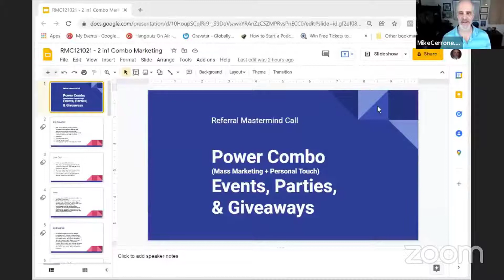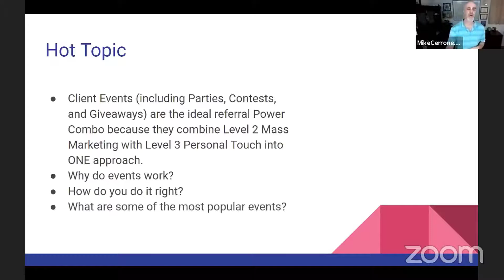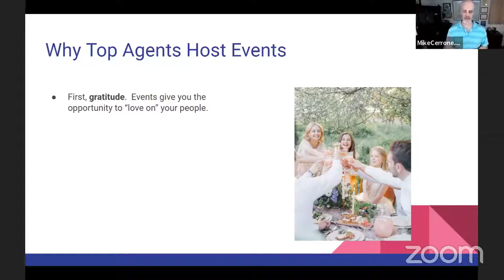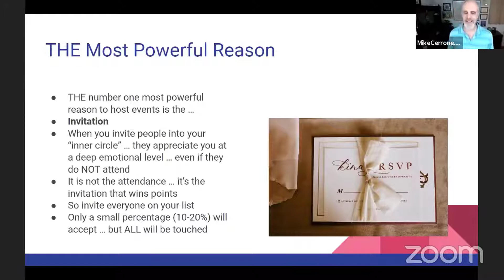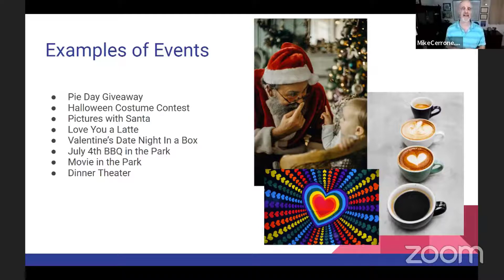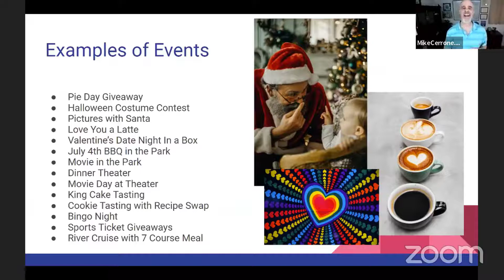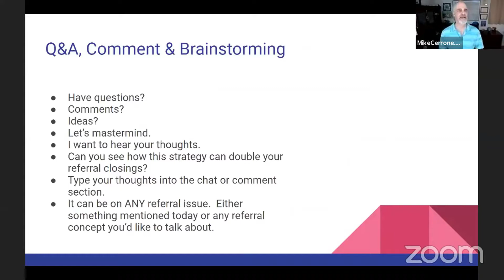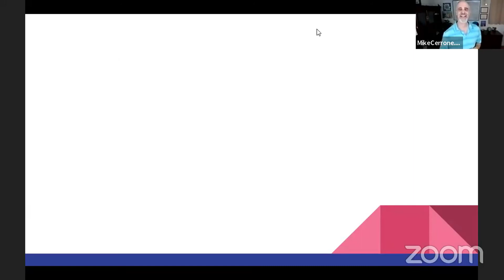Client Events (parties, contests, giveaways). Referral Power Combo | Referral Mastermind Call | MMAN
Client Events (including Parties, Contests, and Giveaways) are the Referral Power Combos.  Let's talk about it.

Topics Include:

- What is an event
- The 3 main types of events
- List of common events held by top agents (great for idea brainstorming)
- Why top agents love events
- The most popular event and why

Free Stuff ...

REFERRAL SCRIPT and simple 3-part referral marketing plan from agent who received 74 closed referrals in one year:

RENTER SCRIPT that one agent used to turn tenants into 45 closed buyers in her 1st year in real estate